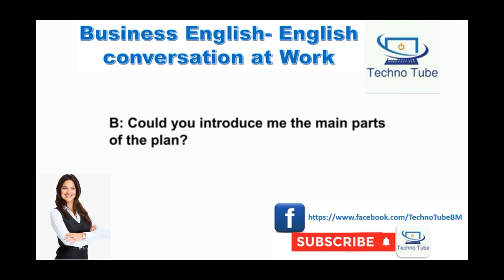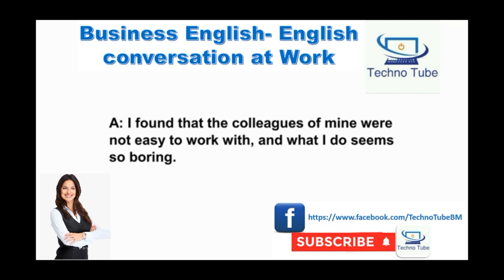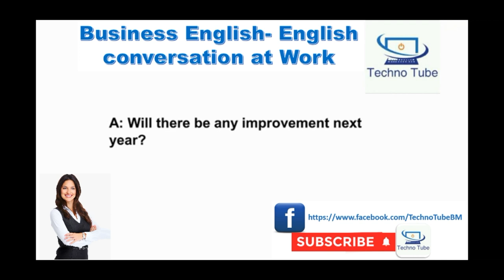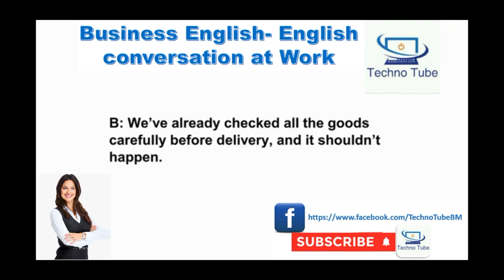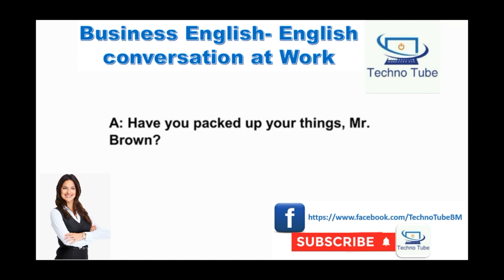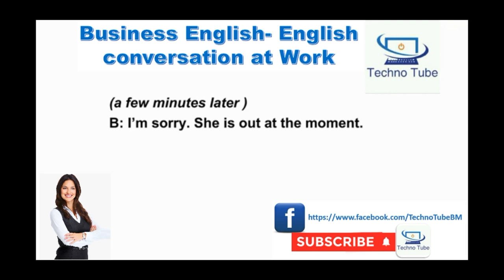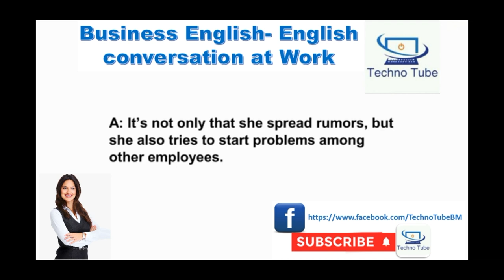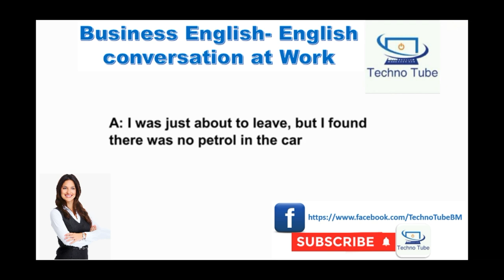Business English - English conversation at Work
speak english
english conversation
learn english conversation
english lesson